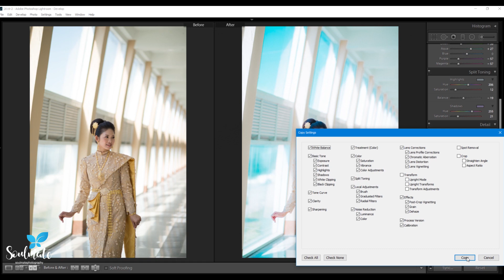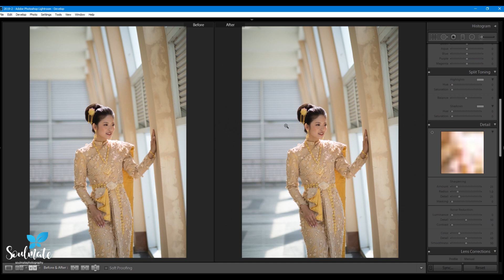How to make Japanese Tone with LightroomCC